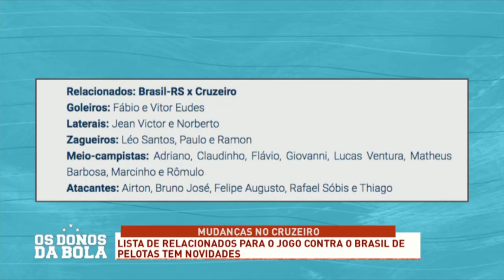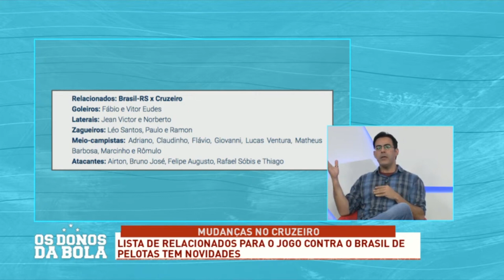CRUZEIRO ESTÁ COMETENDO OS MESMOS ERROS?